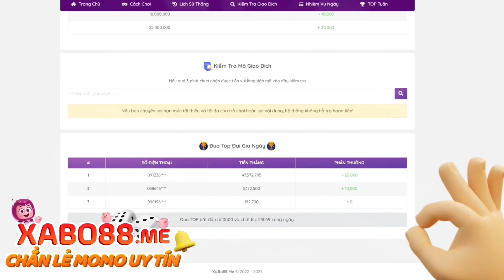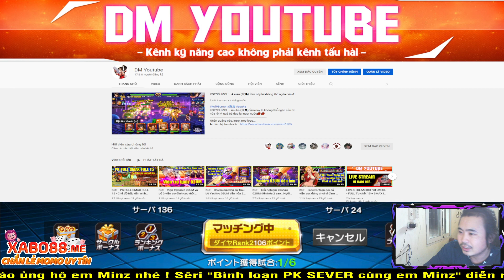KOF - Bình loạn PK SEVER - Shun XV 1vs2 (Yashiro+Saiki) e Minz chúc ae 1 ngày vui, Pháp vô địch !!!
📱Device: ROG PHONE 3 (12GB/128GB)
🎥Screen Recorder: ELGATO HD60S+
🎞Editor: Adobe Premier Pro 2020
►App stream, quay video: OBS Studio

LOL Mobile
Wild Rift